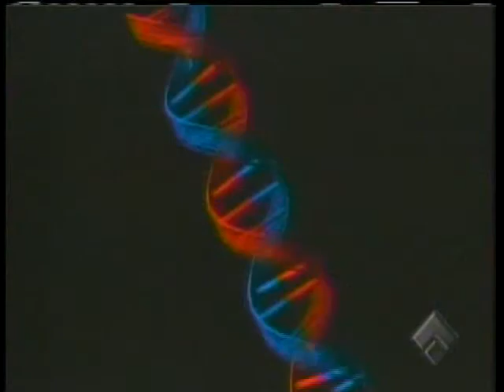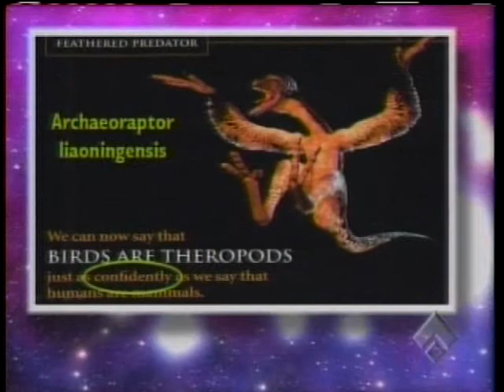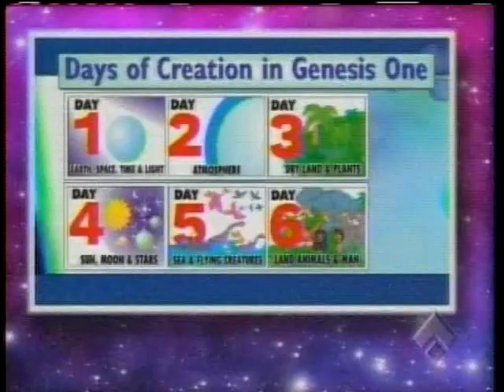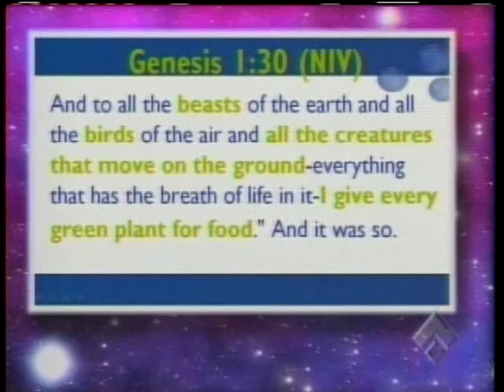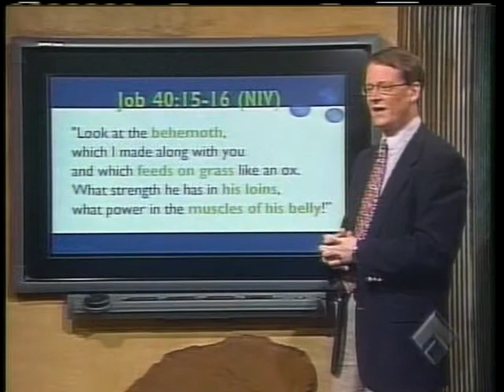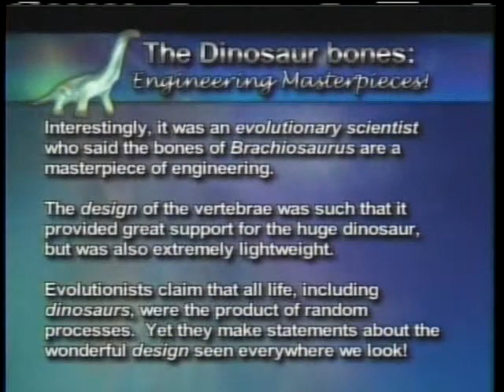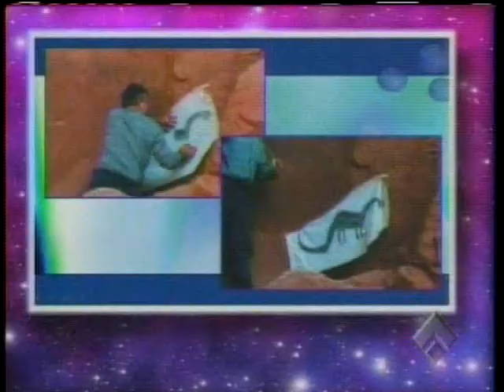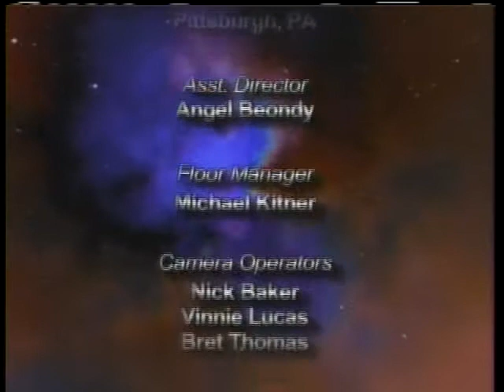Scientific Evidence for Creation CSE BIBLE FORUM Origins 0448 Dinosaurs Have you been brainwashed